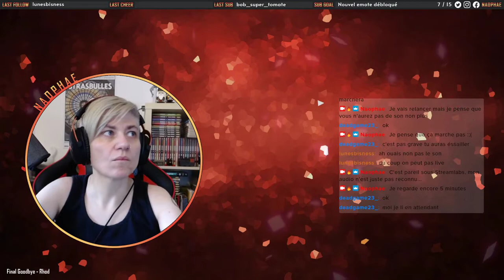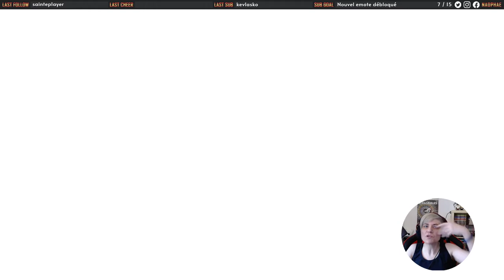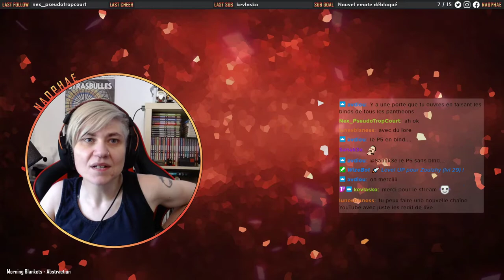Naophae - Twitch VOD - Hollow Knight - 06/06/2021 - Les Contes de Grimm et de la Drama Queen